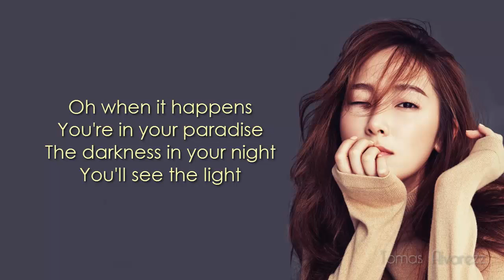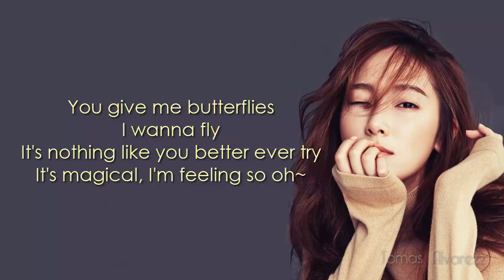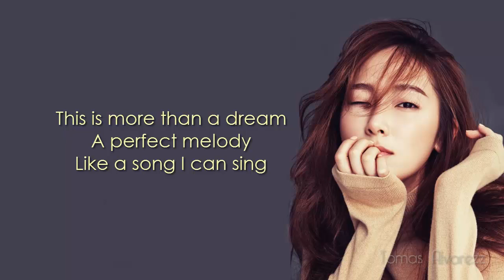JESSICA (제시카) - WONDERLAND (English Version) - Lyrics